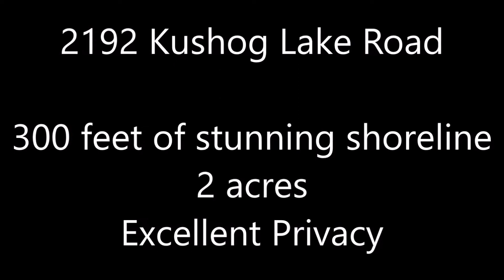2192 Kushog Lake Road